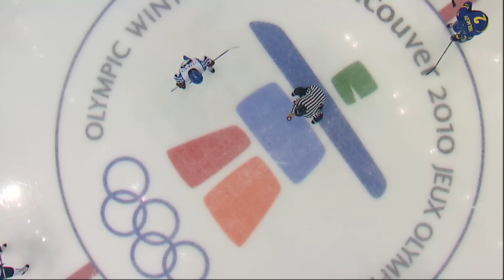Finland 3-2 Sweden - Finland Secure Bronze | Vancouver 2010 Winter Olympics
Full replay of the Women's Ice Hockey Bronze medal match between Finland and Sweden during the Vancouver 2010 Olympic Games.